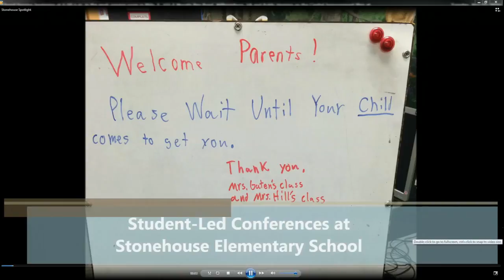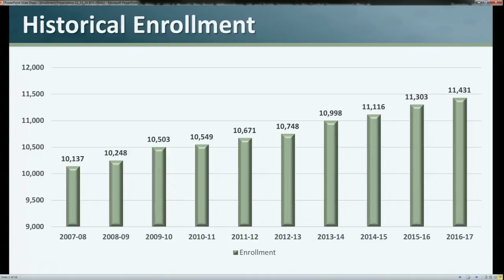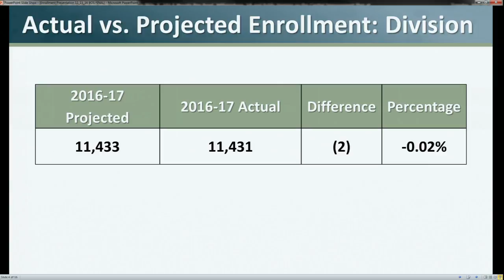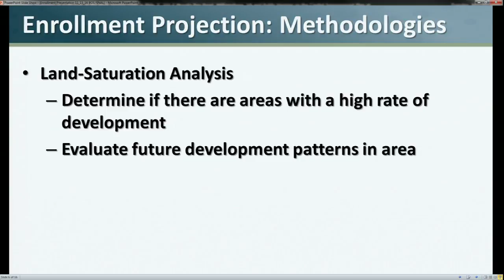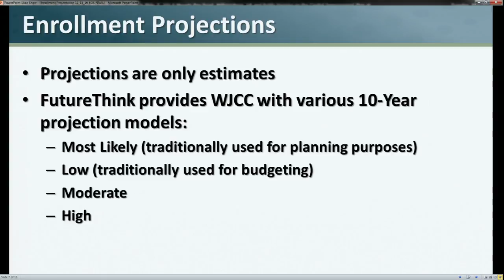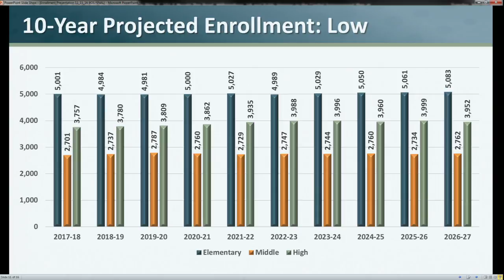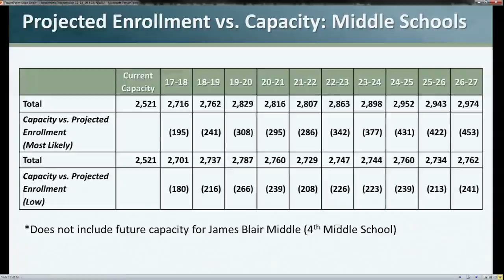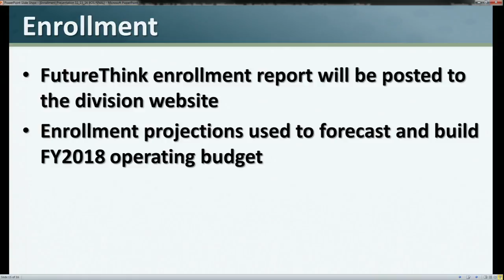WJCC School Board Meeting 11/15/16